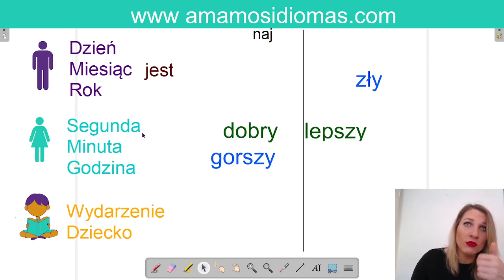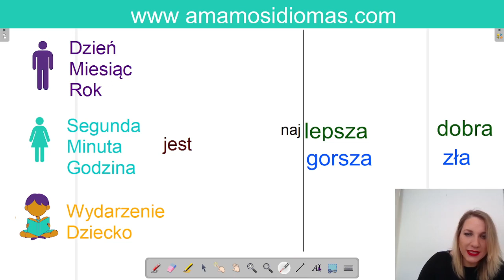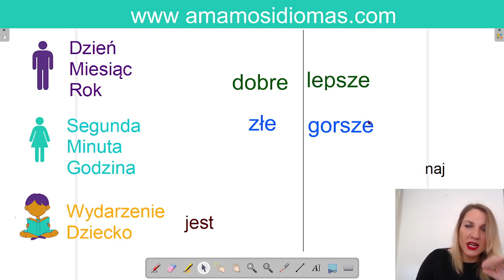Cómo decir "peor" o "mejor" en polaco? Grámatica de idioma polaco: comparativo y superlativo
Hoy hablo sobre un tema gramatical importante: comparativo y superlativo.
Cómo usarlo, crearlo y pronunciarlo?
En 10 minutos te explico como facilitar el aprendizaje de idioma polaco orientado a los hispanohablantes.

⚡Si prefieres adquirir cursos por niveles separados, conozca la tienda con toda la oferta de cursos para hispanoparlantes:

Este vídeo sobre la gramática polaca está destinado a los inmigrantes en Polonia que quieren comunicar en idioma polaco.